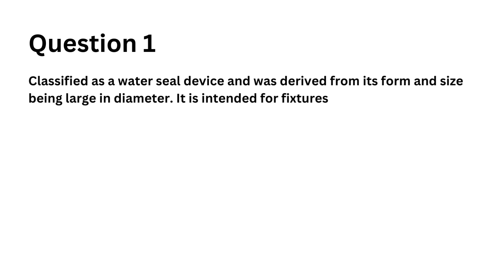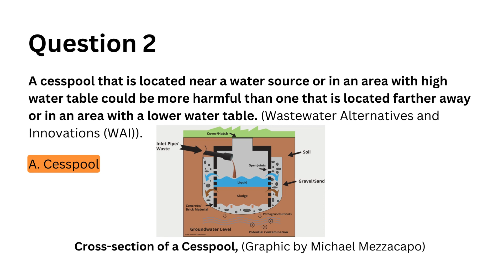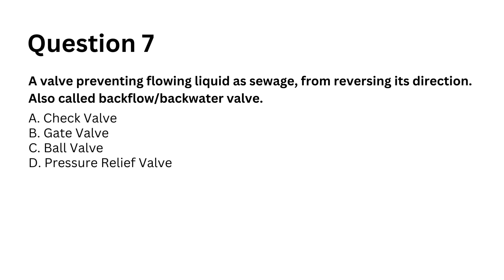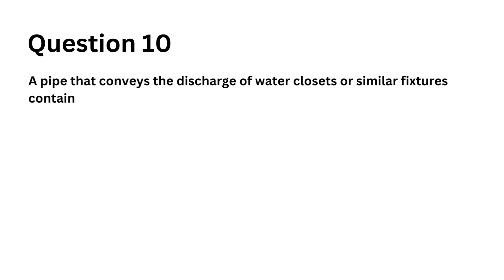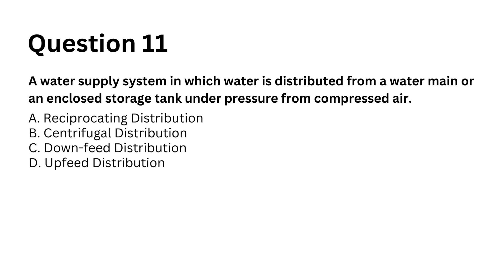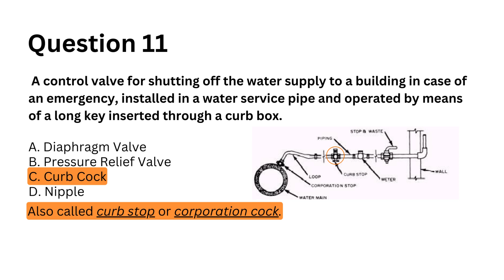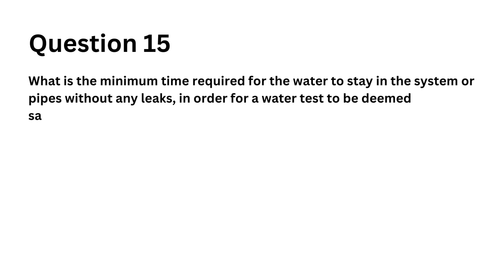Building Utilities | ALE Reviewer / ALE Pointers -Part1 (Sanitary and Plumbing)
15 Building Utilities refresher/sample questions with audio, explanations, and illustrations!